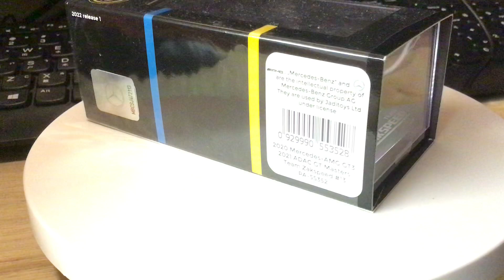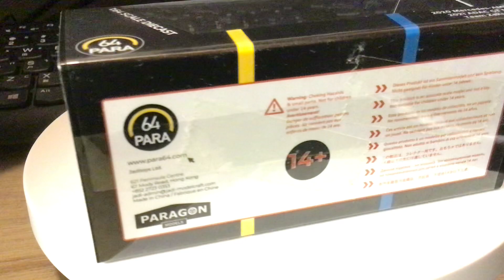[1:64模型車開箱] Paragon PARA64 1:64 合金模型車 - Mercedes-AMG GT3 Evo 2021 ADAC GT Masters Team Zakspeed #13